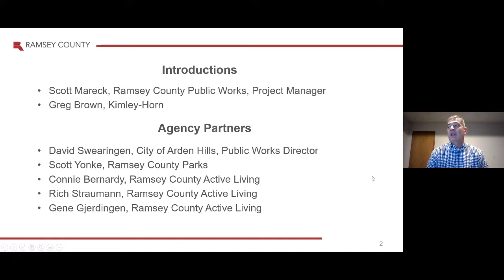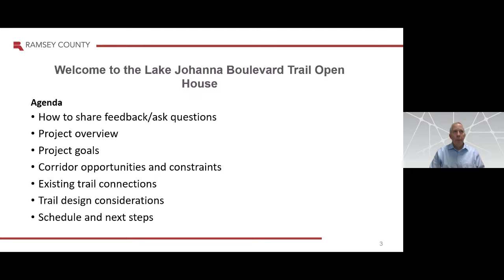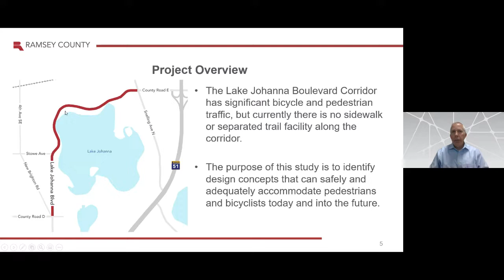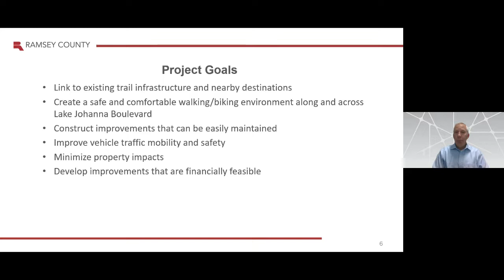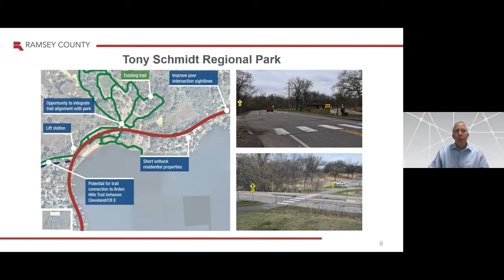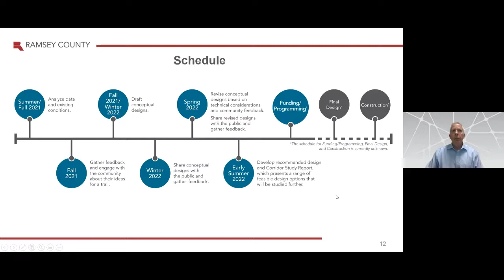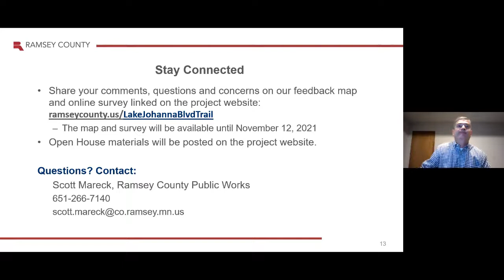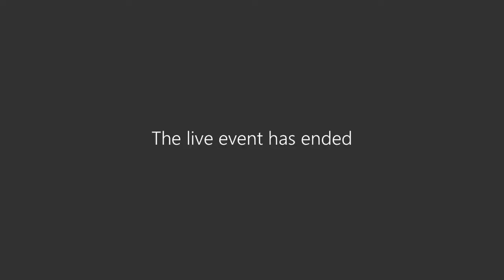Lake Johanna Boulevard Road & Trail Design Study Open House - October 2021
Ramsey County is leading a study to identify trail design concepts for Lake Johanna Boulevard between Snelling Avenue North and County Road D in Arden Hills.

A virtual open house was held Oct. 12, 2021, to share information about the project, answer questions and collect initial input from the community.

Learn more about the study at ramseycounty.us/LakeJohannaBlvdTrail.